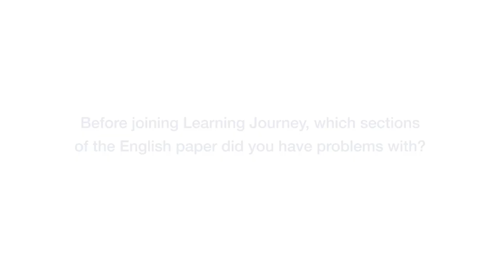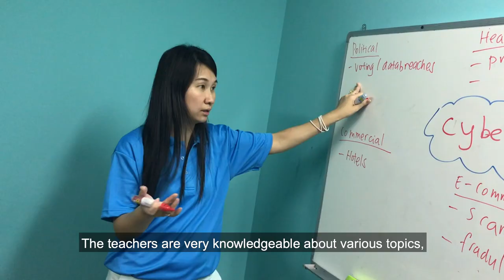From "fail" to "B" Zi Qi IP4 Cedar Girls' Secondary School IP English Tuition Punggol Seng Kang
Super Writers IP/Secondary English Classes

"Lessons here have helped me greatly in my English, and I have learnt techniques that gave me ability to understand and analyse long passages. As a result, I am able to more confidently answer comprehension questions, formulate my opinions and critically evaluate the passages given. I am now also able to use more sophisticated vocabulary, language and content knowledge to write an essay, something which I was unable to do in Secondary Two, before I started attending classes at Learning Journey. The teachers here have been extremely patient, taking efforts to go through whatever I am unable to comprehend. Lessons had also been very enriching and informative about various current affairs and issues, providing greater depth that helped us grasp the topics at hand. Overall, I had an excellent experience during my two years here."
Zi Qi, IP4 Cedar Girls' Secondary School

“The classes at Learning Journey has definitely helped improve my English grades tremendously. The resources provided here are extremely informative and the small classes allow the teachers to focus specifically on our weaknesses. During classes, we also do intensive composition planning drills and learn useful AQ answering techniques. The lessons are very productive and cover a lot of useful content and examples.The Teachers also take efforts to explain and conduct in-depth discussions based on the notes and articles prepared for us. For current affairs, the Teachers also share recent articles with the class so that we have quality content to ace our essays and AQ sections.”

Jerad, IP3, Catholic High
From borderline to A (72 marks), 8/10 for AQ (IP3, SA2)

🎯IP English classes dedicated for IP students from ACS, Victoria School, Cedar Girls’, Catholic High, RGS, RI, St Nicholas’ Girls, SCGS, Dunman High, NJC NUS High, NYGH, TJC and Hwa Chong Institution students.

🎯We understand that each IP school’s English curriculum differs, hence, our lessons are customised to follow your child’s school IP English curriculum. This allows for lessons to be conducted more effectively and allows the teachers to teach the most effective techniques to target areas for improvements.

🎯We offer a customized programme to help IP students review areas of weaknesses, coach them for improvement and impart techniques to help them do well.

We optimise each lesson by limiting our class size of 1 teacher to 6 -8 students.

🎯Lessons are customized to follow the child’s school curriculum.

For IP 1-4 students, our curriculum focuses on:
1. Comprehension Answering Techniques
2. Summary writing tips, techniques and practices.
3. personal recount /reflexive writing
4. expository, discursive, argumentative essay writing techniques and tips
5. Application Question (AQ) critical questioning techniques
6. Current affairs (Local and Global)
Written assignments are given every week after techniques are introduced, to ensure that students understand the techniques taught.

“From barely passing to getting an A, Learning Journey’s IP English classes has certainly helped me to do much better. The teachers are very patient, kind and caring and their fun methods of teaching has allowed me to get a better understanding and cultivate my love for English. Under their watchful eyes, every mistake is corrected, lessons are taught effectively and I have benefited greatly from this. Their tips and tricks have allowed me to learn the techniques to answering questions and get me to score better. An hour and a half for each lesson may not be a lot but each time I exit the centre, I would leave with a new piece of knowledge. Thank you Learning Journey for helping me improve my English!”

Justin, IP4, Catholic High- from borderline to finally an A!

☎️Serangoon 65551849/96252102
☎️ Punggol 97208802